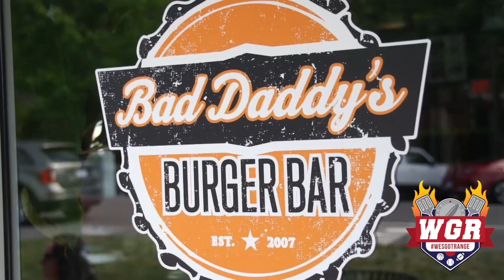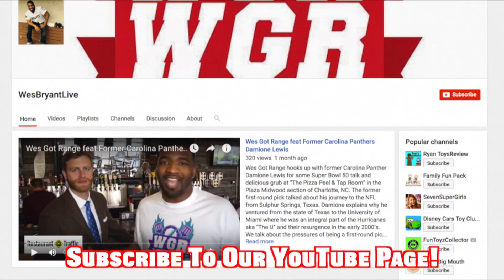Food Sports Show Wes Got Range Feat Carolina Panther WR Devin Funchess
Food Sports Show "Wes Got Range" showcases the best restaurants to enjoy in Charlotte, NC and bringing you the best sports guest. Looking for things do in the Charlotte area? Look no further! Enjoy the best sports food and entertaining interviews from stars from the NFL, NBA, High School, Charlotte Independence, Carolina Panthers and more. Check out step-by-step how some of the best chefs at the most popular restaurants show you how to make some of their best dishes. Carolina Panthers Wide Receiver and former Michigan Wolverine Devin Funchess hangs out with Wes from Bad Daddy's Burger Bar in Ballantyne. Wes goes into the kitchen and takes on the "Bad Ass Burger", a monstrous burger with DOUBLE FRIED BACON, with Chef Dan Lemieux that is also a distant cousin of Pittsburgh Penguins great Mario Lemieux. Then Wes links up with "Funch" as they talk Michigan Wolverines Football, Cam Newton, the Panthers new offensive toys, and Devin tells you what to expect from the Cats in 2017. It's Wes Got Range Episode 13 and as always...EATITUP!